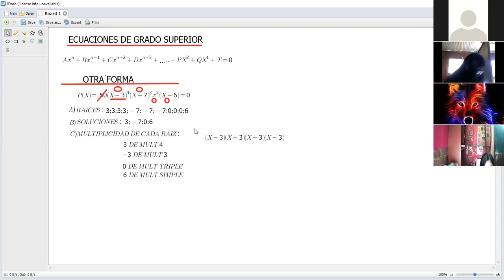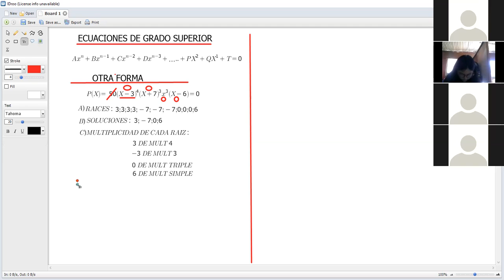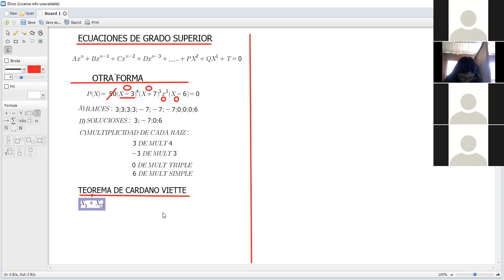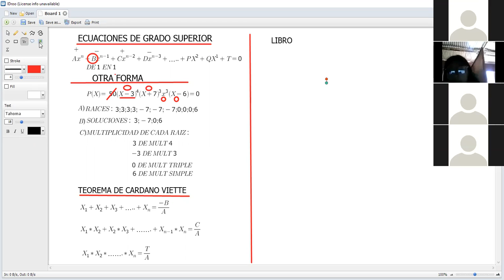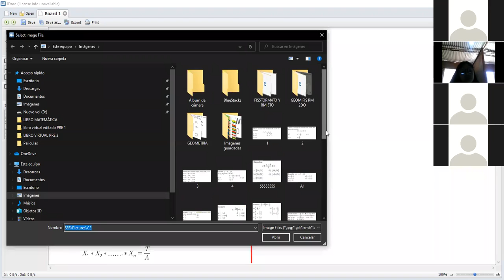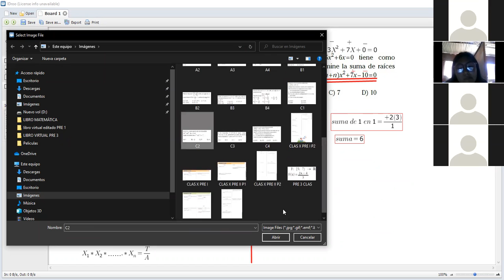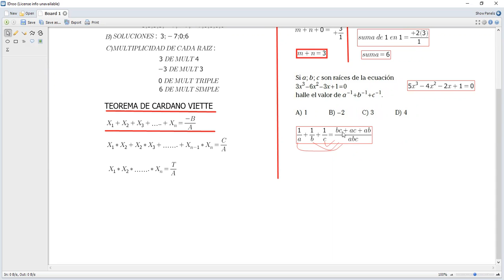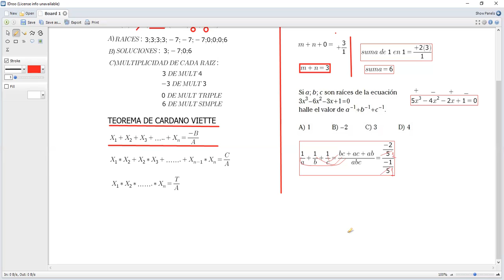ECUACIONES POLINOMIALES DE GRADO SUPERIOR PARTE 2